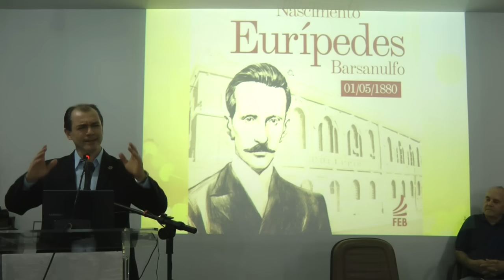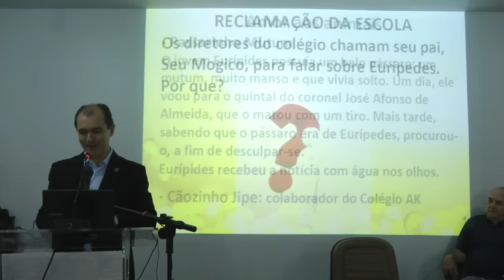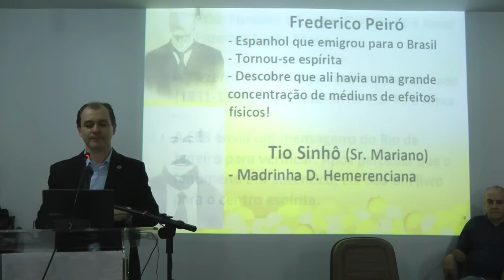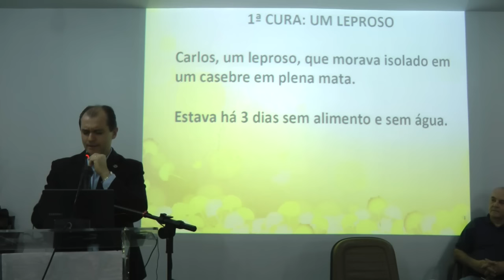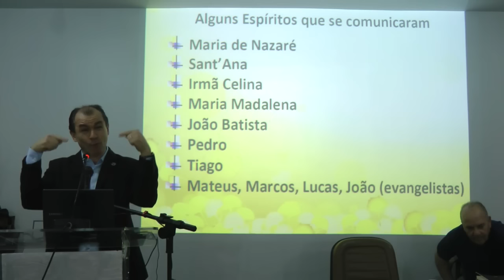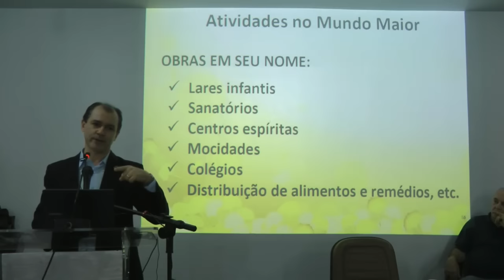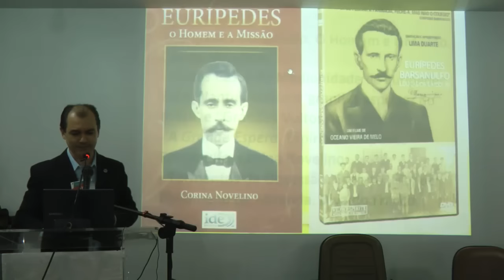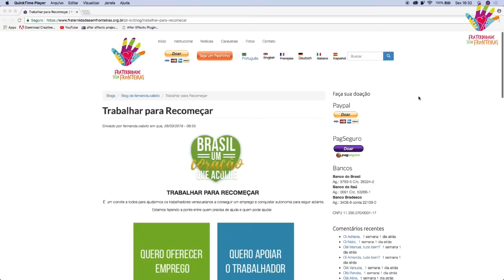Lindos Casos de Eurípedes Barsanulfo: Apóstolo da Educação e da Mediunidade Nazareno Feitosa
Palestra Lindos Casos de Eurípedes Barsanulfo, o Apóstolo da Educação e da Mediunidade HD com Nazareno Feitosa na Federação Espírita do DF - FEDF Sudoeste em 1/5/2018, aniversário de nascimento do Apóstolo Sacramentano.
Agradecimentos especiais a Oceano Vieira de Melo, da DVD Versátil. Adquira o DVD do excelente documentário Eurípedes: Médium e Educador na Comunhão Espírita de Brasília, FNAC, Livraria Cultura ou no site da Versátil